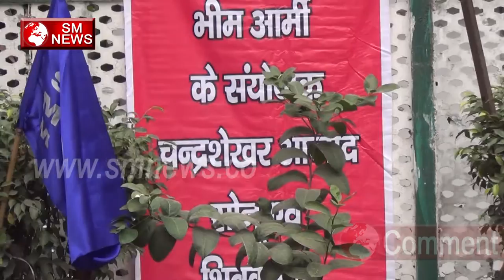मिल कर के जब यह Rang हुंकार भरेंगे Beautiful Geet SM NEWS